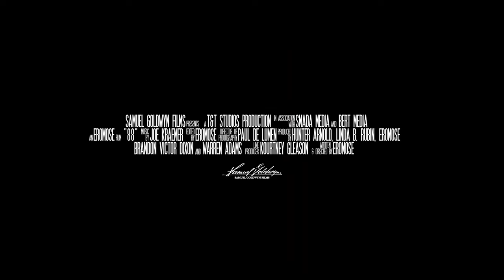88 | Trailer (2023) Orlando Jones, Brandon Victor Dixon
88 | Trailer (2023) Orlando Jones, Brandon Victor Dixon